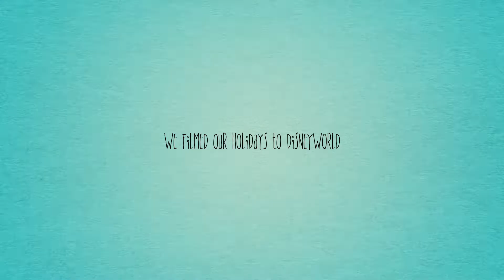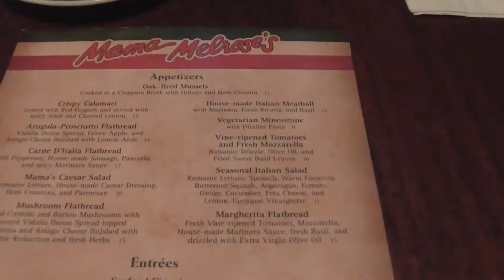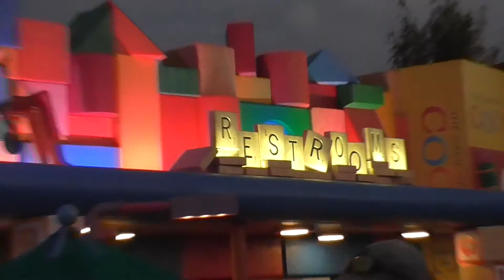Disney World Vlog | Christmas 2018 | November/December | Day 9 | Hollywood Studios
Welcome to our DisneyWorld Vlog Series at Christmas (2018).

We went on this holiday at the end of November just after thanks giving. This was the first time we experience Disney world at Christmas. This holiday was also a holiday of firsts.

We hope you enjoy the magical memories made on a Disney Holiday.

This was filmed using a Panasonic HD-V160 camera.